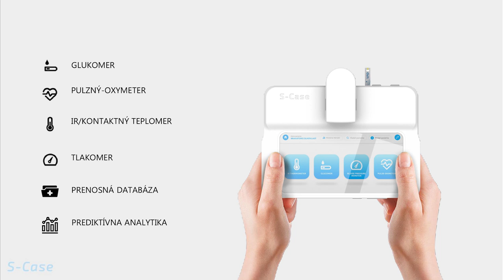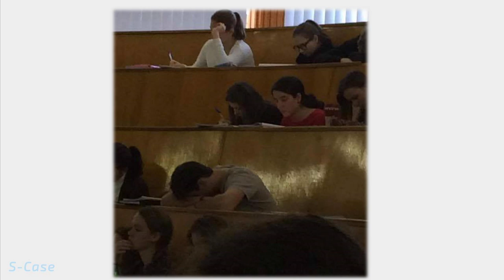Doctor is not always a matter of course | Martin Pekarčík | TEDxUniverzitaKomenského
In Slovakia we are often complaining about health care and its poor-quality services. But if we look at it globally, our health care is much better than in half of the countries in the world. In countries like Uganda, Kenya and Rwanda is health care provided in extreme condition with low technical equipment.
Could this situation be changed with a young student of medicine?
Is it possible to reconcile demanding studies with the internal need to help?
We can find the answers in motivation to do things different and to approach life differently.  For example, using technologies in a different way. To connect medicine with technologies and use their potential in the countries that we usually see only in pictures. One Slovak start-up decided to interconnect humanitarian aid with technology and to provide better health care. They invented a small portable medical device that can work wonders in prevention.
Martin Pekarčík is studying the fourth year in Faculty of medicine in Comenius University in Bratislava. In 2018 he became one of the 30 best students. He is teaching in his free time mountain guides. For some time, he worked in the Slovak start-up called Virtual Medicine, which created the application "Human Anatomy". Because of this application students of medicine and the teachers can dismantle the human body in detail via virtual reality and educate themselves. He currently leads the start-up “S-Case”, which is developing a point of care medical device designed for third world countries. With this project he won Slovak and world competitions such as the University World Start-up Cup in Copenhagen, Slovak University Start-up Cup, Forbes investor Car-pitch and PlayPark European Finals in Venice. This talk was given at a TEDx event using the TED conference format but independently organized by a local community.